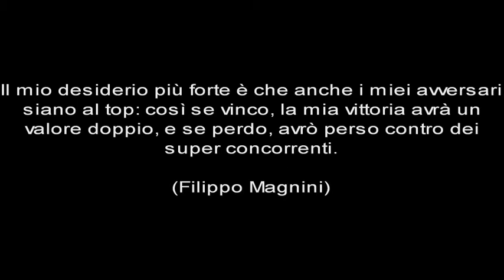Spot stagione 2009/2010 CSI